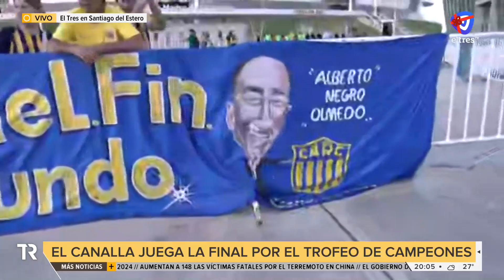Hinchas canallas viajaron desde Ushuaia hasta Santiago del Estero para la final contra River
Mientras todavía saboreaba su consagración en la Copa de la Liga, Rosario Central buscaba quedarse con otro título en la final del Trofeo de Campeones 2023.